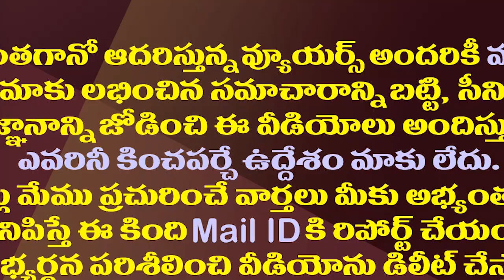జూ ఎన్టీఆర్ చేతిలో టీడీపీ జెండాపెట్టి తమ్ముళ్ల రచ్చ|Jr NTR Fans Creates RRR Ugadi Look With TDP Flag